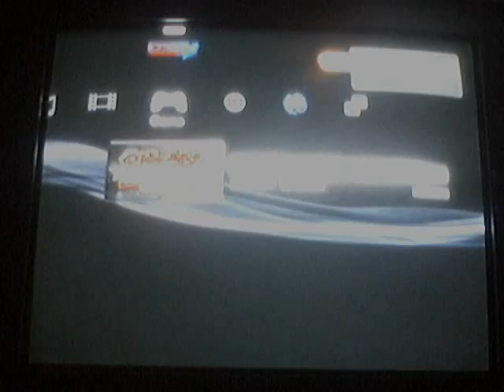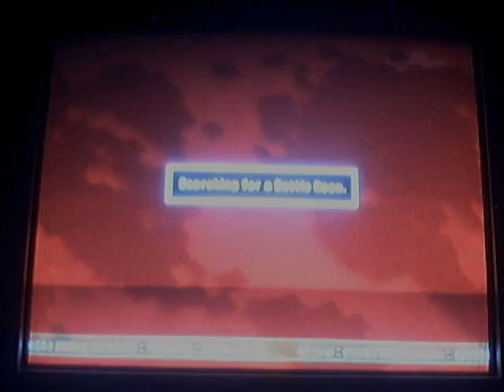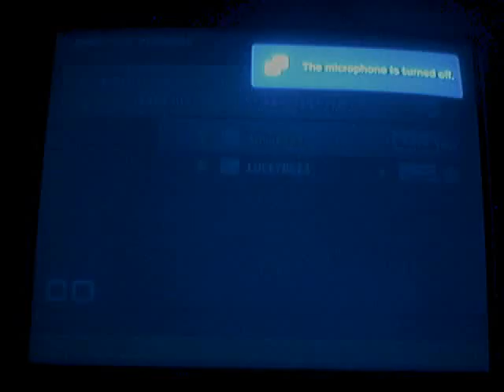ugly xiaoyu vs law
shunwang vs angelz-law